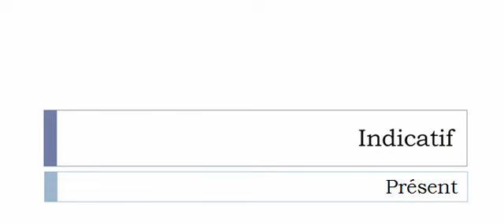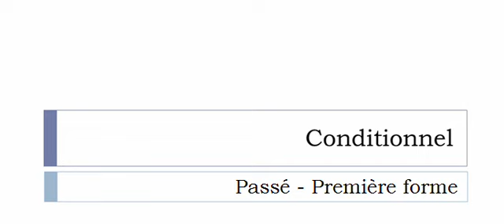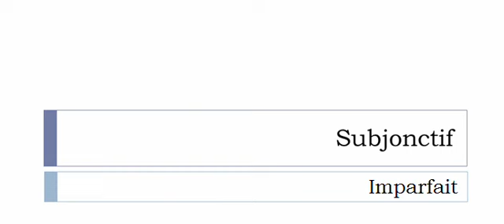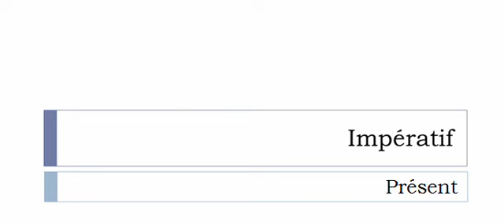Conjugaison française = Toutes les formes